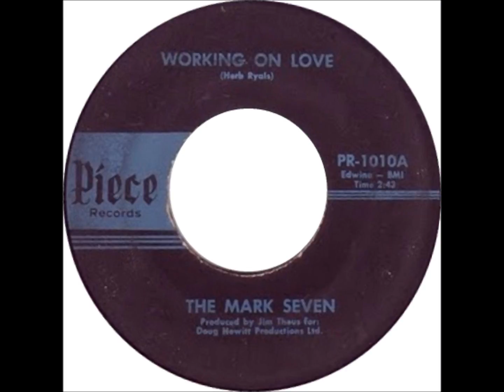The Mark Seven - Working On Love